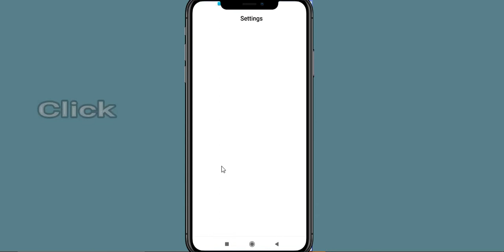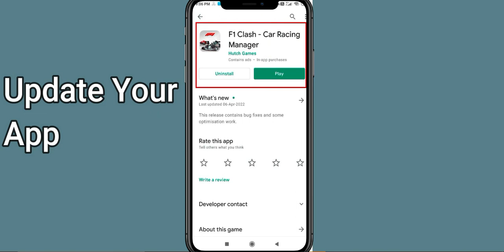Fix F1 Clash App Oops Something Went Wrong Error | PSA 24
Let's start  in today's tutorial you will learn how to Fix F1 Clash Oops - Something Went Wrong Error in Android & iOS - Please Try Again Later.